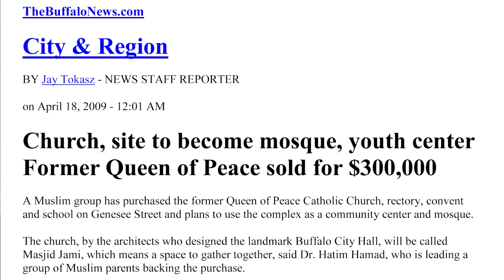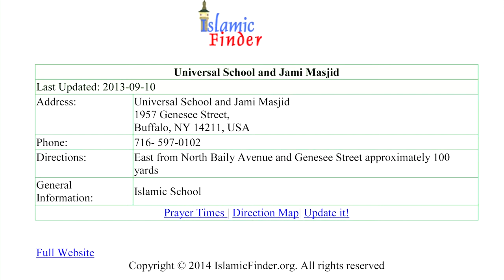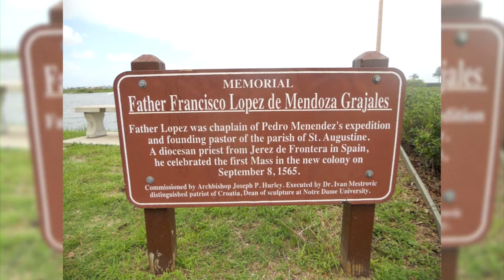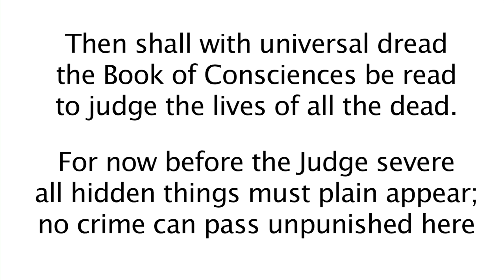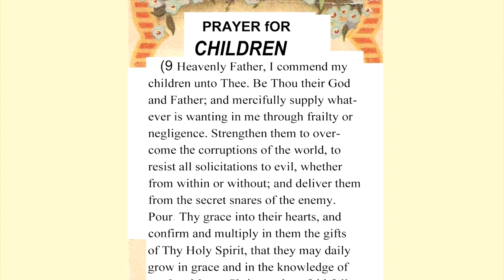Swords in the Heart: Anguish & Heroism in the Combat for the Faith - Stasia Vogel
OLA MA 05   S  Vogel